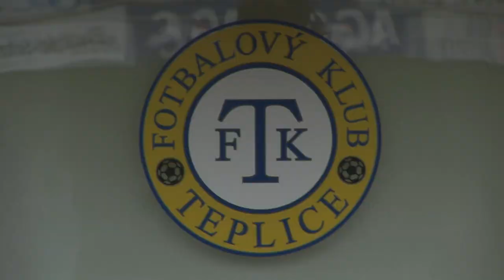Hvězdy budoucnosti: Marek Krátký (FK Teplice)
Kamery rubriky Hvězdy budoucnosti tentokrát zaostřily na sever Čech, konkrétně do Teplic. Zde vyrůstá mnoho fotbalových talentů a jedním z nich je i Marek Krátký, pravý obránce či záložník, který v mládežnických reprezentacích navlékal kapitánskou pásku.